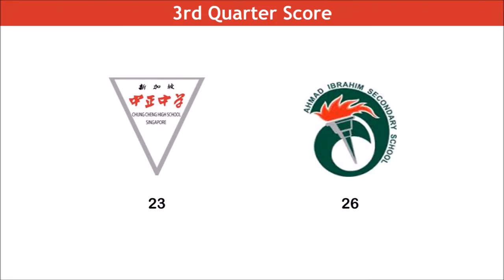2016.08.05 Basketball National C Div Girls CCHMS vs Ahmad Ibrahim Sec Sch